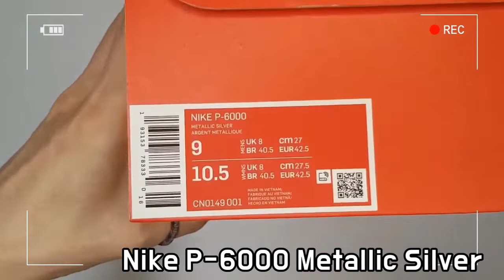Nike P-6000 unboxing/Nike P-6000 silver on feet review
Style code CN0149-001
it's AUTHENTIC !